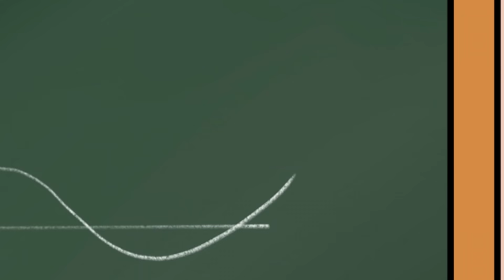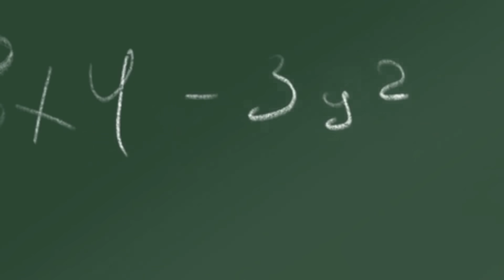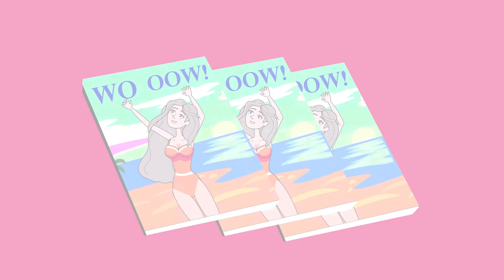A Cause De La Maladie Je Mange Les Gens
La prochaine histoire animée pourrait être la vôtre !